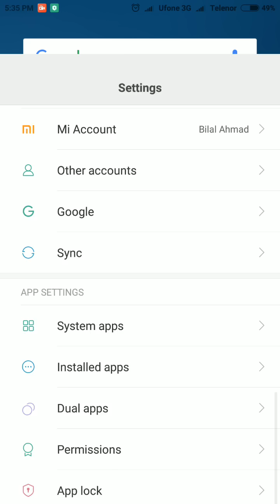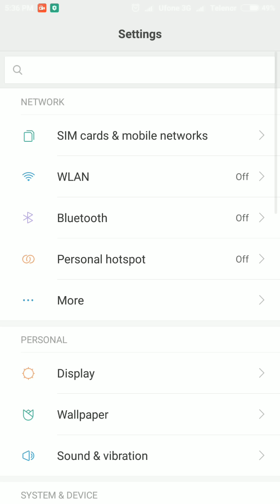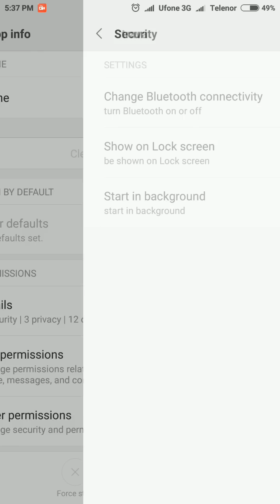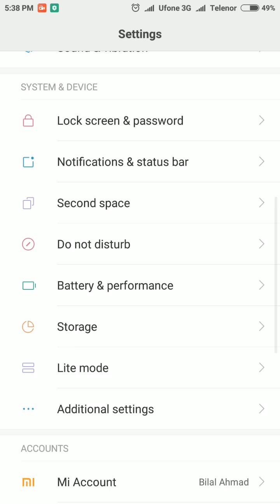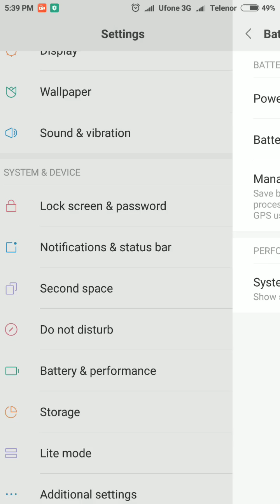How to make Strava work on Xiaomi, MIUI and Redmi phones? Strava GPS bug FIXED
" Strava has recovered from an error has resumed recording " SOLVED